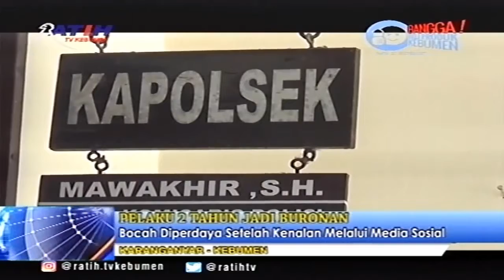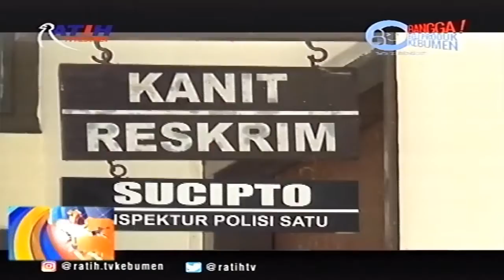Bocah Diperdaya Setelah Kenalan Melalui Media Sosial